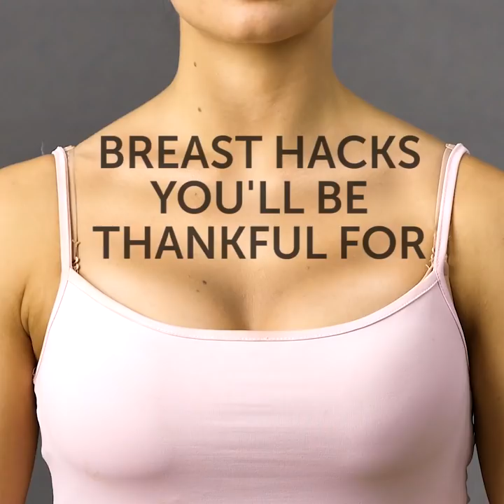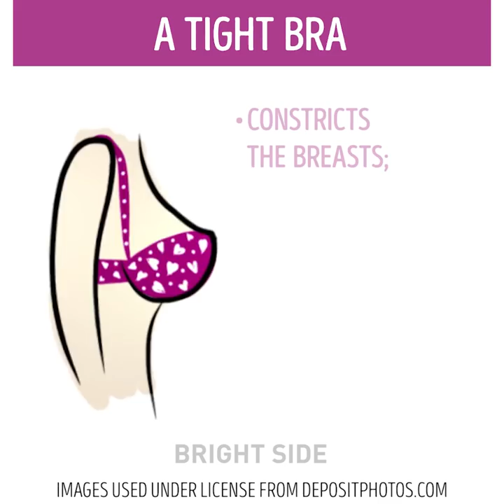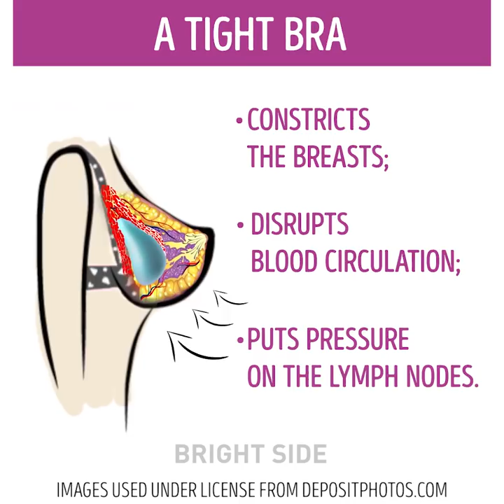30 UNBELIEVABLE UNDERWEAR HACKS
THESE UNDERWEAR HACKS WILL CHANGE YOUR LIFE

Ladies, you're gonna love this one! Best breast and underwear hacks are waiting for you!

First things first, don’t be too quick to throw away your damaged bra! I’ve prepared tons of ideas for you on how to fix its broken parts or even transform it completely to a brand new clothing item! Check it out! :)

Have you ever realized how harmful wrong-sized bra is?! A tight bra constricts the breasts, disrupts blood circulation, puts pressure on the lymph nodes; a loose-fitting bra quickly loses its shape and sags down! Check out this video and find out how to pick a perfect bra and for many more highly useful clothing tricks!

I'll show you how to design beautiful top from an old bra, prevent your strapless bra from slipping down, adjust it for an open - back dress and much more useful stuff! ;)

TIMESTAMPS:

0:25 Say goodbue to this shirt problem
1:11 Best underwear storage idea ever
1:42 Super comfy and easy-to-make bra holder
2:43 Make your breasts look bigger
4:15 Awesome ideas for open-back dresses
6:44 Transform the shorts into sexy crop top
7:50 That's why wrong-sixed bra is so harmful!